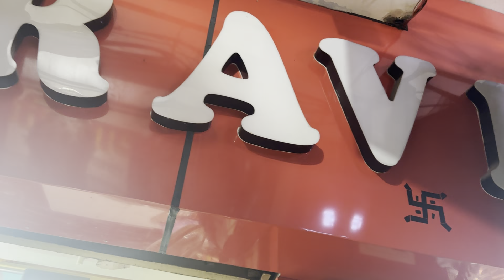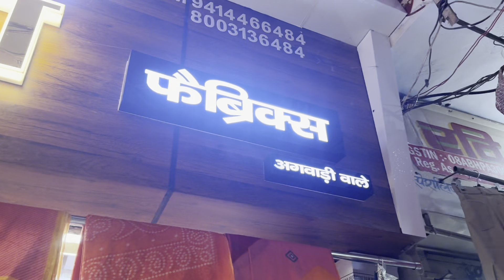में गई नीम का थाना करी दीपावली 🥰की शॉपिंग मोम का पेर टूट गया 🥲